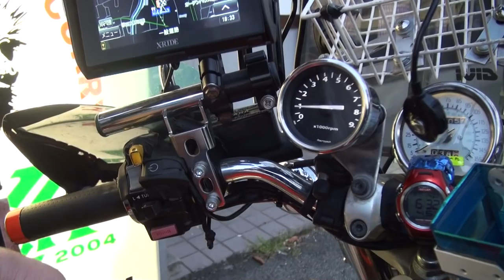赤い彗星 赤いハカイダー V-MAX1200 3倍加重に耐える 赤い奴 レッドV-MAX 門真市会議員レッドライダー YAMAHA Red Rider